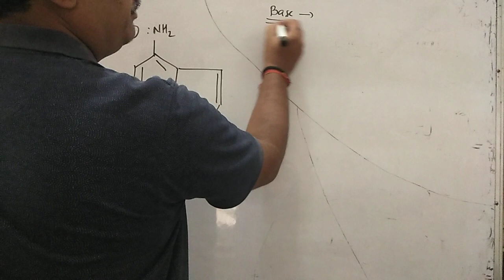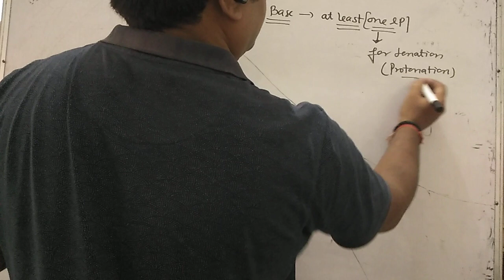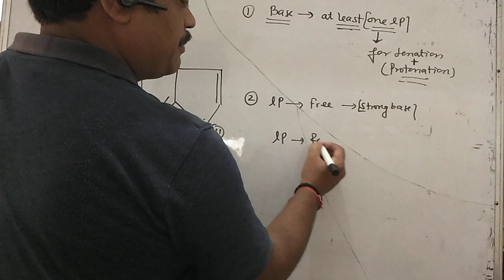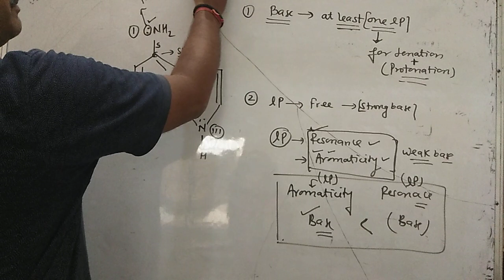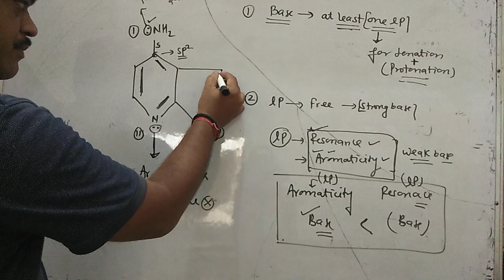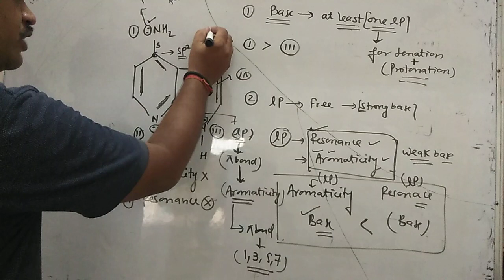Basic order Nitrogen compound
Chemica classes